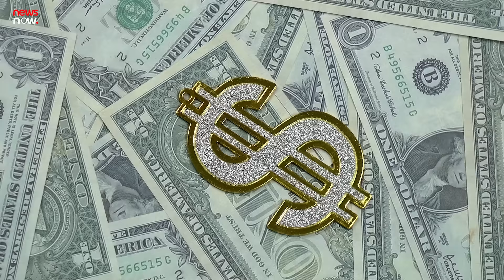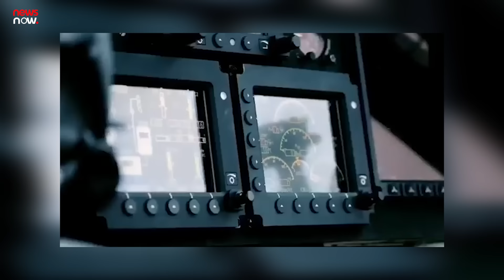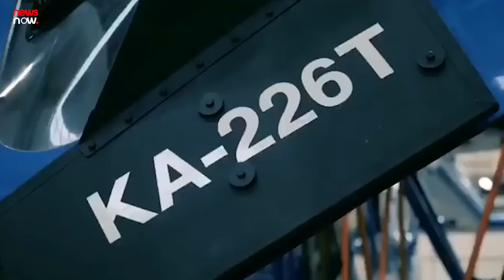SU-57 के बाद Russia का नया तूफान, India को मिलेंगे 400 हेलीकॉप्टर्स, KA-226T चोपर पर होगी डील